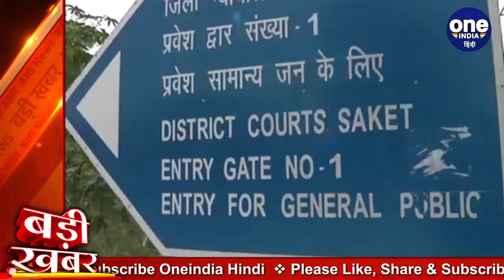Batla House Encounter: Indian Mujahideen का आतंकी Ariz Khan दोषी करार | वनइंडिया हिंदी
A Delhi court on Monday convicted Ariz Khan for the  of inspector Mohan Chand Sharma, other offences in the case related to 2008 Batla House encounter.The court convicted Ariz Khan under sec. 186, 333, 353, 302, 307, 174A , 34 of IPC and 27 of Arms Act.Watch video,

बहुचर्चित बटला हाउस एनकाउंटर केस में साकेत कोर्ट ने आरोपी आरिज़ खान को दोषी ठहराया गया है. उसकी सजा पर 15 मार्च को फैसला होगा. गौरतलब है कि इससे पहले, 2013 में शहजाद अहमद को सज़ा हो चुकी है. दोनों बटला हाउस एनकाउंटर के बीच भाग गए थे. इनके दो आतंकी साथी आतिफ आमीन, मोहम्मद साजिद मारे गए थे जबकि मोहम्मद सैफ पकड़ा गया था. देखें वीडियो